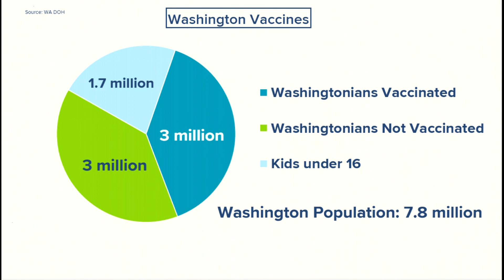Washington scrambles to get vaccines ready for everyone 16 and older by May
All Washington residents age 16 and older will be eligible for the COVID-19 vaccine by May 1. But the state says it will be a lot of work to vaccinate everyone.